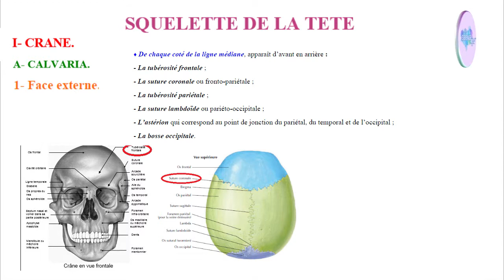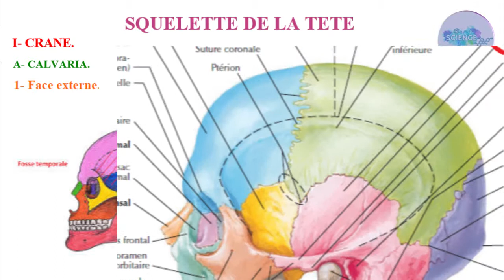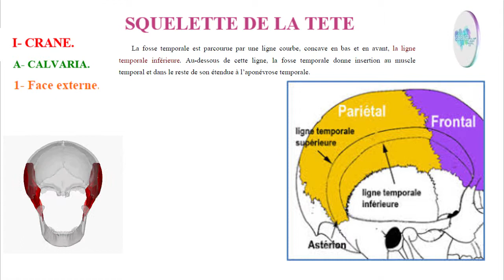la face externe de la calvaria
Face externe de la calvaria